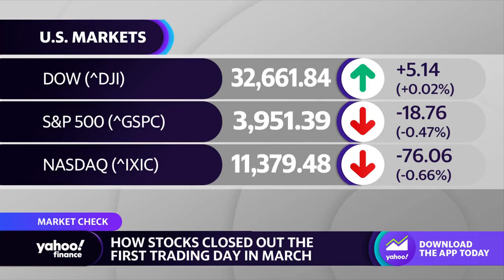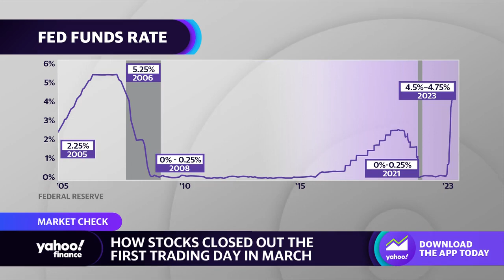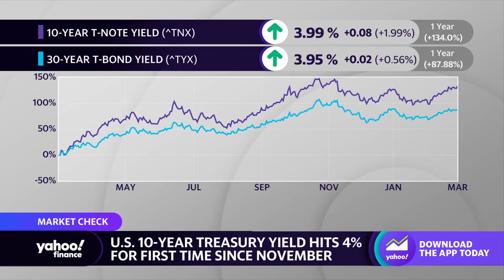Markets: ‘Risk assets are acting like nothing’s wrong’ amid recession woes, strategist explains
John Hancock Investment Management Co-Chief Investment Strategist Emily Roland discusses the stock markets' latest moves.